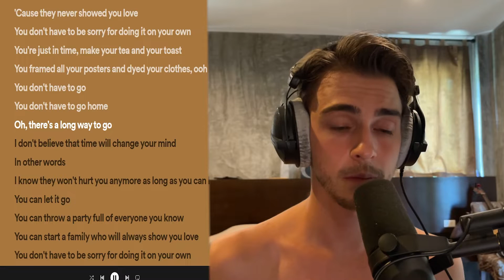SHIRTLESS MUSICIAN REACTS to Harry Styles - Matilda